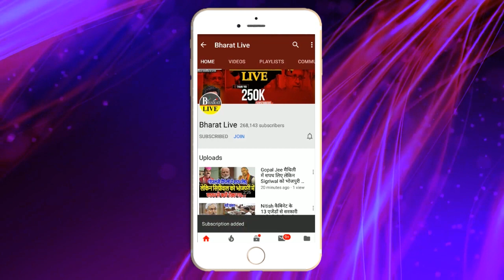आज शाम सीएम नीतीश ने बुलाई आपात बैठक!